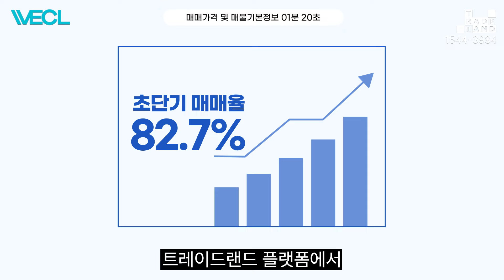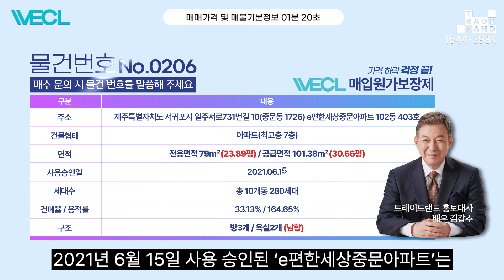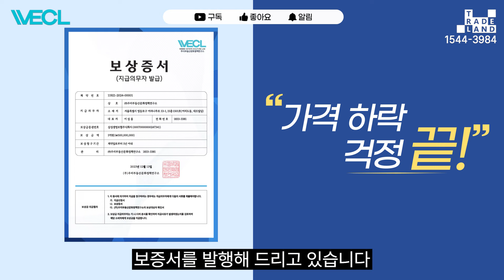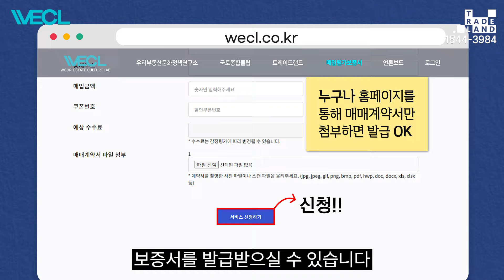[No.0206] 제주도 중문 신축아파트, 천혜의 자연 제주바다와 오름을 집에서 감상하세요~😲독점 급매물😲 - WECL│트레이드랜드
👉 물건넘버 [No.0206] 👈 매수문의 시 좌측 물건 넘버를 말씀해주세요

🎁긴급매물 매수인 혜택🎁

혜택 1. 매입원가보장제 적용
(국내최초, 5년 내 가격하락으로 인한 손실 발생시 전액 보상 보증서 발급)

혜택 2. 기업 MOU를 통한 독점 할인 혜택

- 중개법인명 : (주)트레이드랜드부동산중개법인
- 중개법인 등록번호 : 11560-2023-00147
- 주소 : 서울 영등포구 여의나루로 53-1, 1501호 (여의도동, 대오빌딩)

① 제주 바다 조망권의 아파트!
② 신축 3년차의 깨끗한 아파트!
③ 관광 명소가 즐비한 중문동 아파트!